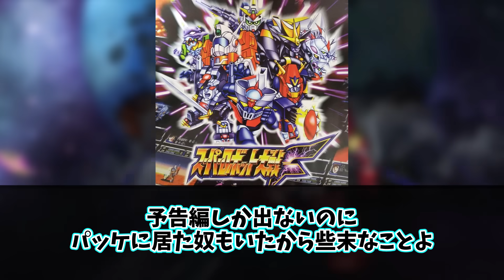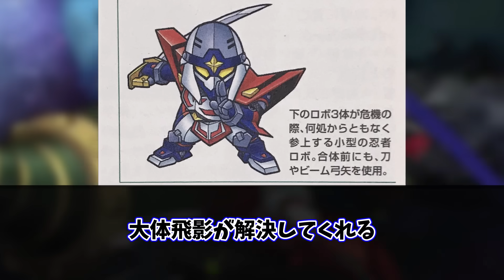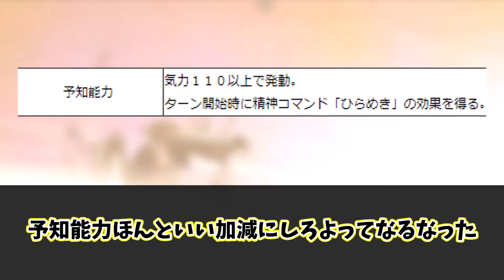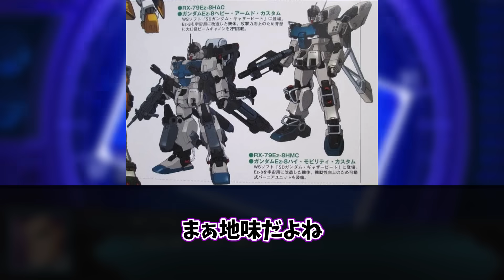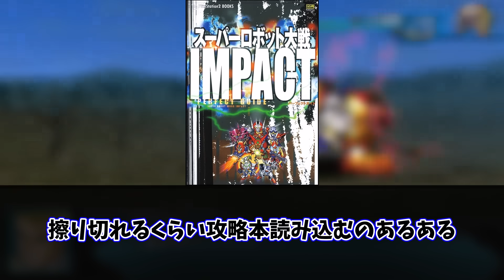スパロボIMPACTとかいうスパロボファンに未だに癒えないトラウマを植え付けまくったゲーム【ゲーム反応集】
ゲーム全般でまとめた動画を作成させて頂いております。
本当に動画作成の励みになっております！

●動画
●2ch
スレからの抜粋について、2chの規約に則って作成しており、許可を得ております。